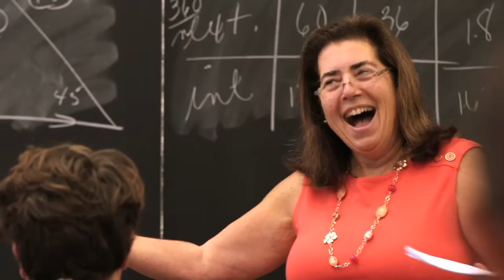Archbishop Curley Open House